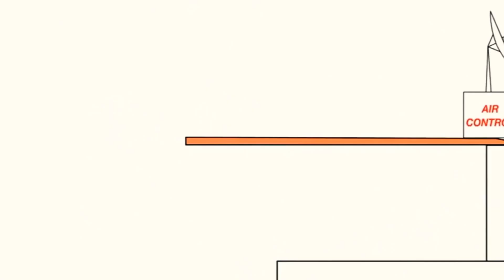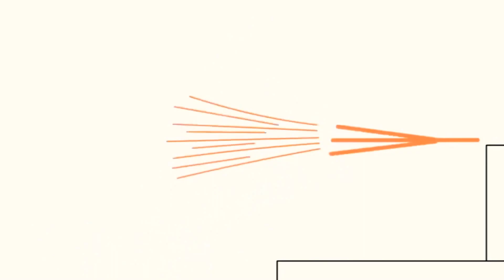25 травня 2021 р.